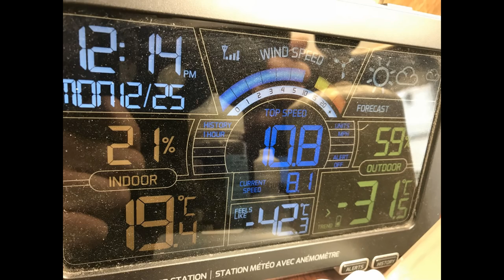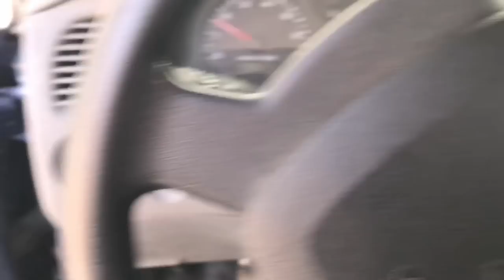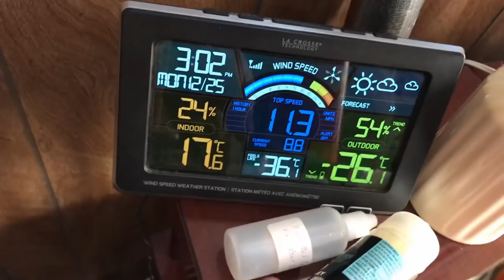Ford Ranger -40F / -40C Dirty Grimey Frozen Winter Cold Start & Drive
Yup Should have Had her plugged in , But did not think it was going to be so Cold lol!!  And Sure It was Christmas Day and had to get back into the city!